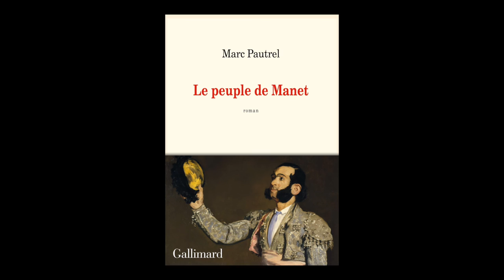Marc Pautrel - Le peuple de Manet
Marc Pautrel vous présente son ouvrage "Le peuple de Manet" aux éditions Gallimard.